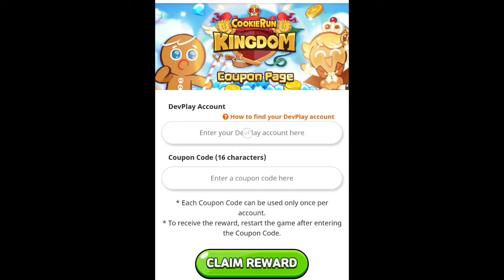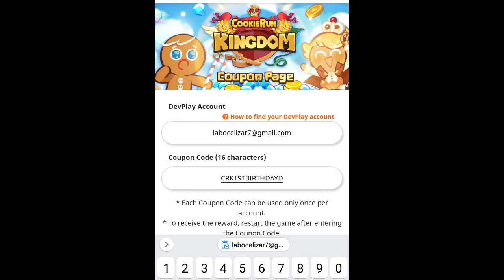COOKIE RUN KINGDOM COUPON CODES NEW | COOKIE RUN KINGDOM 1ST ANNIVERSARY CODES (D6)